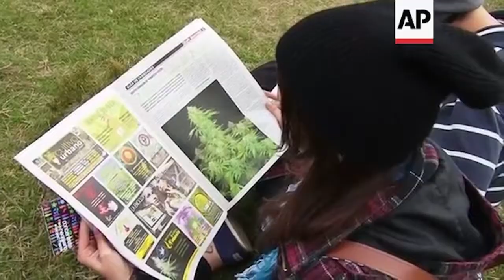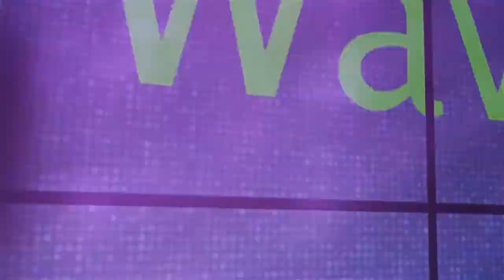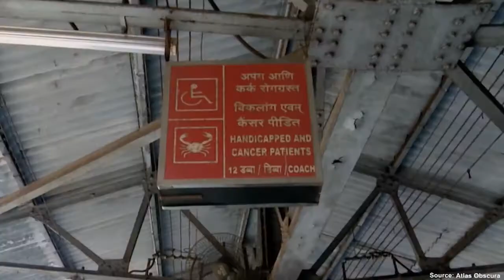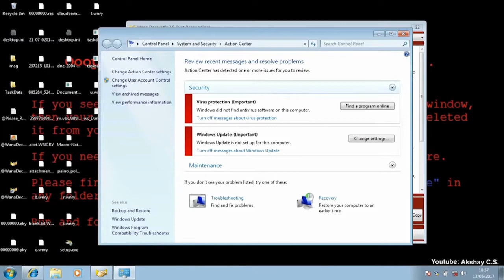WORLDSIGN | Trump Leaked Classified Material to Russia, Deaf Humiliated at Hawaii Airport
WORLDSIGN This Week:

Trump Leaked Classified Material to Russia? - Starts at 00:05
United Kingdom: Million Police Hours Wasted on Cannabis - Starts at 02:04
Thai King Threatens to Sue Facebook  - Starts at 05:03
Deaf Woman Humiliated and  Handcuffed In Hawaii - Starts at 06:44
Deaf Man Throws Rock, Charged With Attempted Murder? - Starts at 09:45
Scottish Angry Over Interpreters Not Showing Up - Starts at 10:52
Travelers Create Deaf Space On Indian Train - Starts at 12:35
United Nations Security Council to Meet on Venezuela - Starts at 15:22
Global Cyberattack Infects 230,000 Worldwide! - Starts at 17:72
China Hosts Summit on $900 Billion USD Project - Starts at 19:27